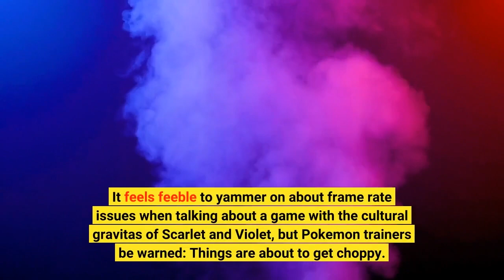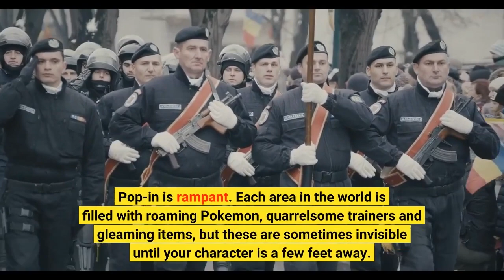Pokemon Scarlet and Violet Review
There's a pesky rule in Pokemon games that means Pokemon of a certain level will only obey you consistently if you've got enough gym badges. That can lead to this vexing experience: You know a Gym Leader battle is coming up, so you spend time training up your party. You evolve your main Pokemon, the quarterback of your team, and take it into battle. Unfortunately, you got too keen. You've made your Pokemon too big and too powerful for your own good, so it rebels against some of your commands. The Pokemon is so powerful that you manage to win thanks to it following just enough of your orders, but phew that was close. This scenario is a good metaphor for Pokemon Scarlet and Violet, the biggest Nintendo Switch release of 2022. It's arguably the most ambitious pair of Pokemon games ever, attempting to fuse Pokemon with a Breath of the Wild-style open world, but Pokemon developer Game Freak may have gotten too keen. The Switch is seemingly not powerful enough to handle the scope of what Game Freak envisioned and, as a result, the game suffers from some serious technical issues. It feels feeble to yammer on about frame rate issues when talking about a game with the cultural gravitas of Scarlet and Violet, but Pokemon trainers be warned: Things are about to get choppy. The frame rate can stutter at the best of times, and slows to a crawl when you're in busy areas like towns. The citizens that inhabit these cities often shuffle along like stop-motion animation, missing every second frame. It's bad enough to make you want to spend as little time as necessary in these locales. Regular frame rate lags are the biggest technical issue, but not the only ones. Pop-in is rampant. Each area in the world is filled with roaming Pokemon, quarrelsome trainers and gleaming items, but these are sometimes invisible until your character is a few feet away. This open world can look sparse as a result -- in spite of the fact that there's an immense amount to see and do. That's a true shame, because Pokemon Scarlet and Violet are, in many ways, the most exciting mainline Pokemon games in years. (That doesn't count Pokemon Legends: Arceus, a spin-off.) It's a substantial leap for a franchise known for small steps. Pokemon Scarlet and Violet are still rock solid, but lack the fine-tuning of an all-time great. Like the unruly Pokemon that still manages to clinch victory for you, Pokemon Scarlet and Violet end up a net positive. Technical issues aren't enough to recommend against playing these games. But phew… at times it's close. You quickly link up with the Pokemon on your game's box -- Koraidon for Scarlet players, Miraidon for Violet -- earning the ability to travel the world by riding on their backs. The Pokemon CompanyPokemon's first open worldOn paper, Scarlet and Violet stick to the Pokemon formula that made the franchise a gargantuan success. There are eight gym badges to collect, an Elite Four to beat, and this game's version of Team Rocket (Team Star) to foil.